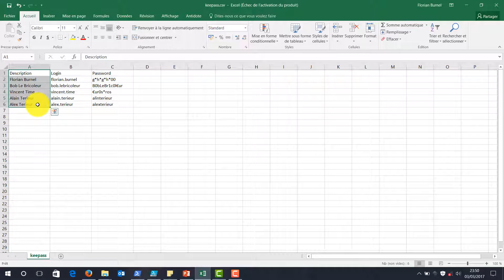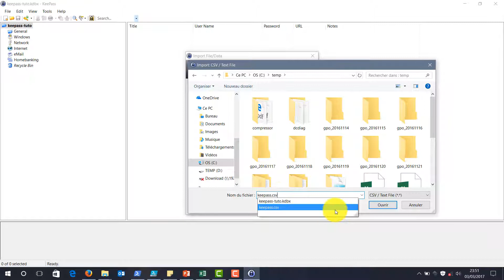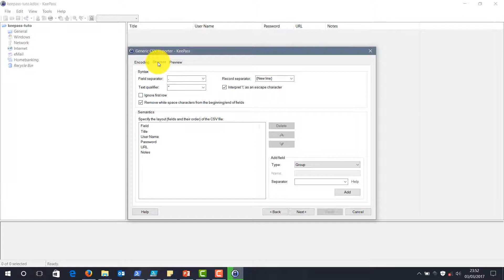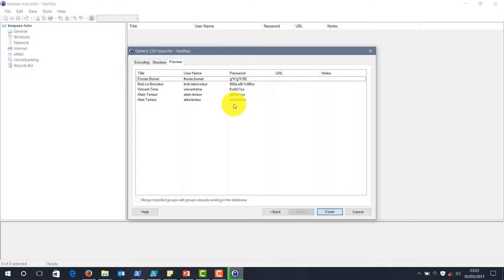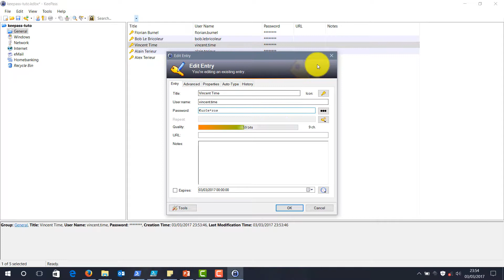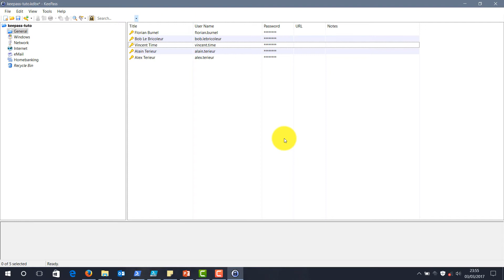Comment importer un CSV dans KeePass ?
Suivez cette vidéo pour apprendre à importer des données en masse dans le gestionnaire de mots de passe KeePass, à partir d'un fichier de données CSV qui peut être généré avec Excel.